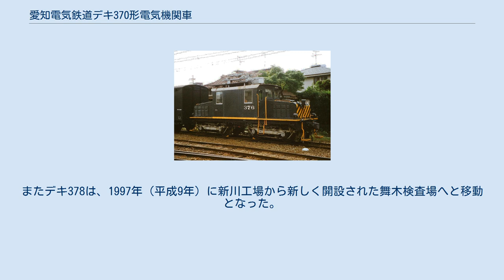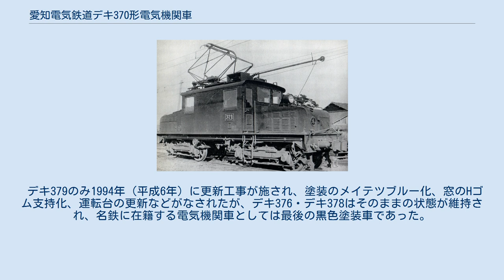愛知電気鉄道デキ370形電気機関車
ウェスティングハウス・エレクトリック製の電気機関車
デキ372（メーカーカタログ写真） 複電圧仕様のデキ371 愛知電気鉄道デキ370形電気機関車（あいちでんきてつどうデキ370がたでんききかんしゃ）は、愛知電気鉄道（愛電）が新製した直流用電気機関車。
後年愛電と名岐鉄道が合併し名古屋鉄道（名鉄）が設立された際にも形式称号は変わらずデキ370形を名乗った。
 未更新のデキ376 更新したデキ379 1925年（大正14年）にボールドウィン（車体・台車）とウェスティングハウス（電装品）の2社の合作でデキ370・デキ371の2両が製造・輸入された。
更に1928年（昭和3年）から翌年にかけてデキ372 - デキ374・デキ376 - デキ379の7両が順次追加製造された。
これらは車体と台車はボールドウィン社製をデッドコピーした日本車輌製造本店製となったものの、電装品は引き続きウェスティングハウス社製品を輸入の上で搭載された。
 愛知電気鉄道の名古屋鉄道への統合時に実施された大規模な車両改番の際には、0起番かつ5を欠番とする愛知電気鉄道の伝統的な附番方法が廃止となり、デキ370形デキ371 - デキ379へ改番された。
 基本的には直流1,500V電化区間用だが、最初に製作されたデキ370・デキ371の2両については直流600Vと直流1,500Vの複電圧仕様となっており、渥美線、西尾線、瀬戸線など直流600V電化線区（当時）への応援実績もある。
 1960年代後半以降の名鉄の貨物扱い削減にともない順次廃車が進んだが、1978年（昭和53年）に瀬戸線が直流1,500Vへ昇圧された際にデキ376が同線区に転属する。
その後、瀬戸線において3780系電車を牽引に使用していた工事列車があったが、3780系が廃車されることとなったためこれの代替としてデキ379が1996年（平成8年）に瀬戸線へ転属した。
またデキ378は、1997年（平成9年）に新川工場から新しく開設された舞木検査場へと移動となった。
 デキ379のみ1994年（平成6年）に更新工事が施され、塗装のメイテツブルー化、窓のHゴム支持化、運転台の更新などがなされたが、デキ376・デキ378はそのままの状態が維持され、名鉄に在籍する電気機関車としては最後の黒色塗装車であった。
 しかし、瀬戸線配属の2両は2007年（平成19年）の喜多山車庫閉鎖とともに廃車となり、本線所属のデキ378も老朽化のため廃車となった。
 1964年時点 ^ 鉄道ピクトリアル№859　P60・61